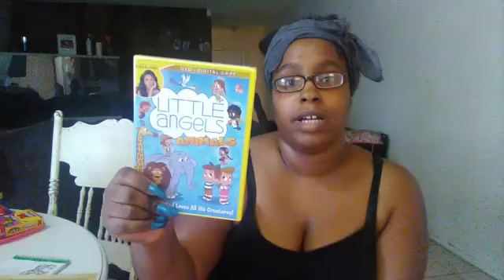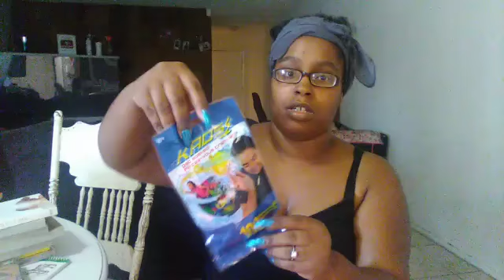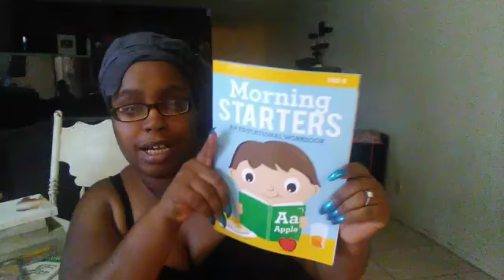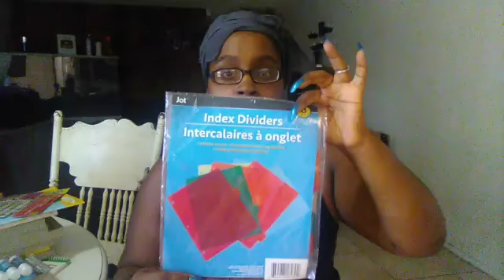Walmart/Dollar Tree/Factory 2 U haul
In this video i will be showing 3 different hauls... Hope you enjoy